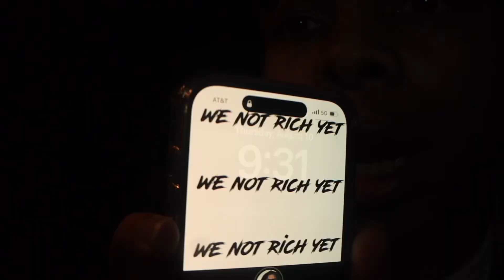Randomly Grabbing My Bestfriends Neck During Arguments 🥵😍 *Gone Wrong*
goal:
1k likes
100 comments

press 1080p🎥🔥